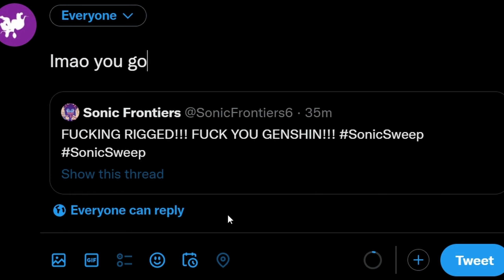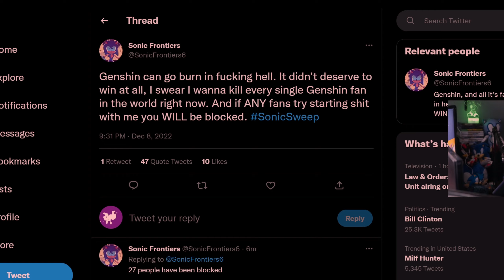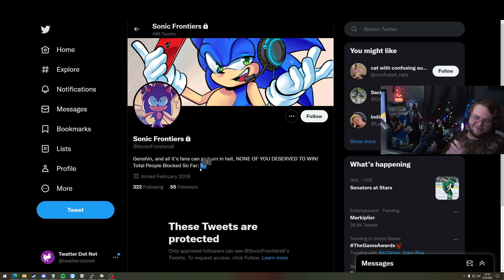LMAO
hi sam.

thanks for disliking and commenting. your engagement makes me stronger.